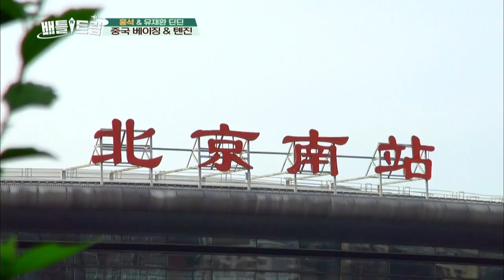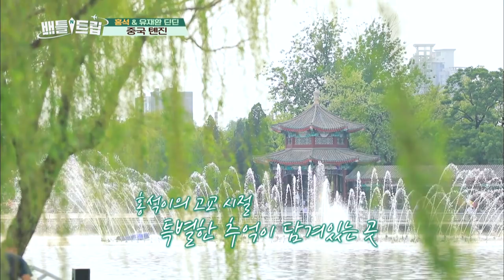Trip to Beijing and Tianjin Part.2 [Battle Trip/2019.06.23]